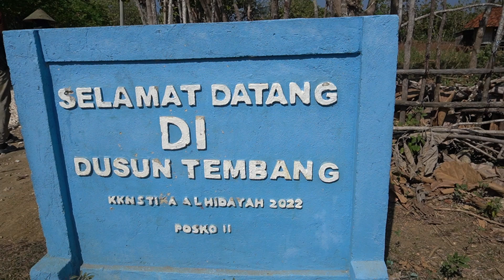Satgas TMMD 121 Melanjutkan Pengerjaan Jalan Lapen Sepanjang 300 Meter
Satgas TMMD 121 Kodim 0827/Sumenep melanjutkan pengerjaan jalan lapen sepanjang 300 meter di Desa Buddi, Kecamatan Arjasa, Kepulauan Arjasa.